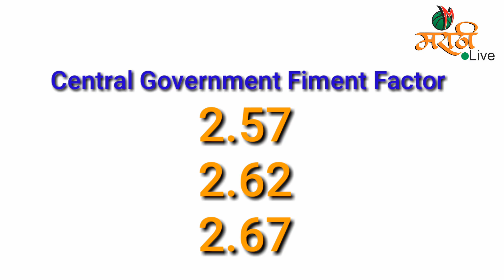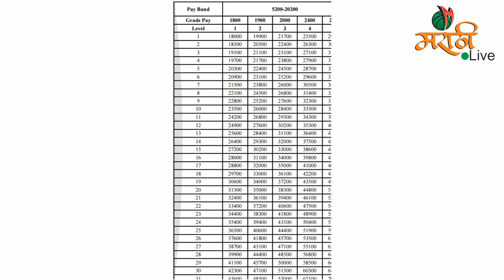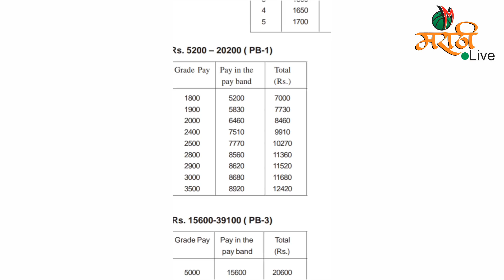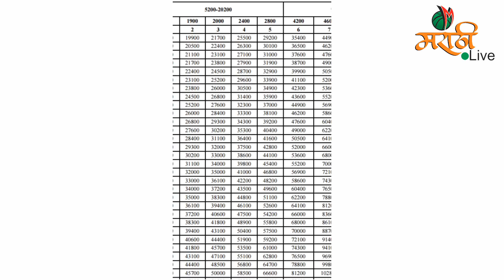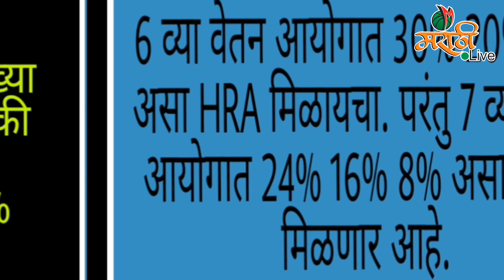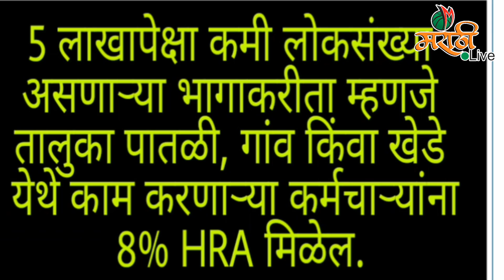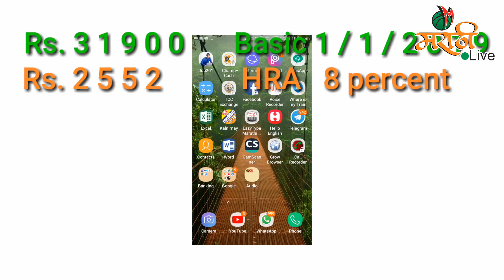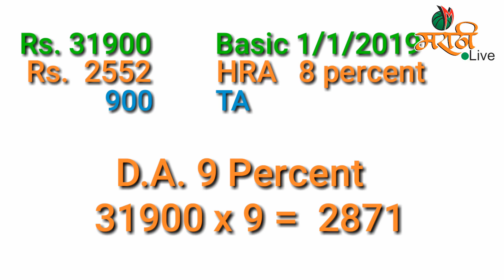7 व्या वेतन आयोगानुसार आपला पगार काढून बघा ! 7 Pay Commission Salary | MARATHI LIVE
मित्रांनो 7 व्या वेतन आयोगात आपला पगार किंवा वेतन किती होऊ शकते याचे उदाहरण मि VIDEO मध्ये दिले आहे

धन्यवाद !